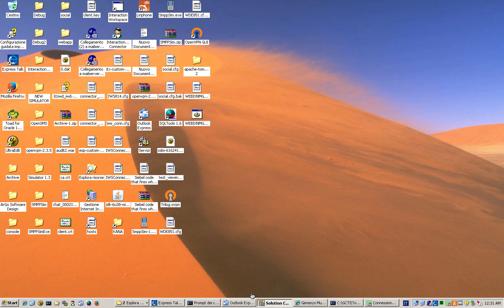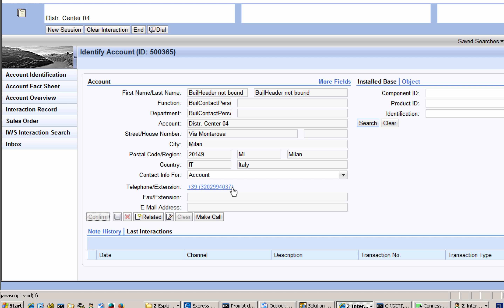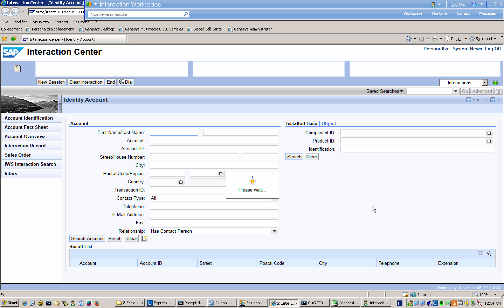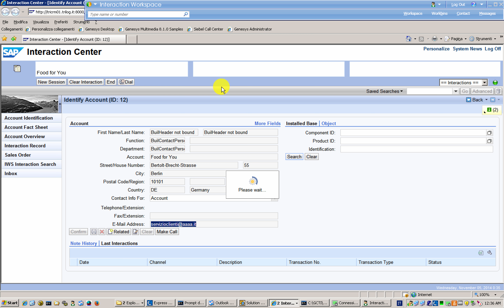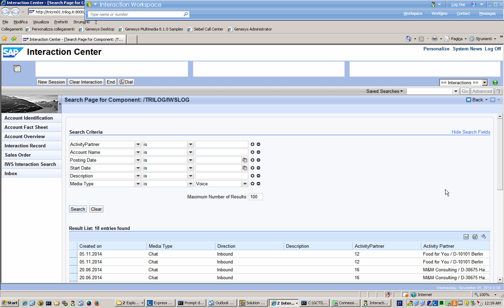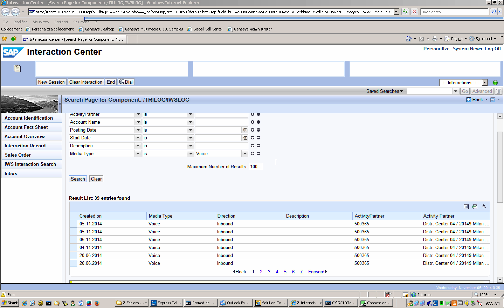Workspace Connector for SAP CRM